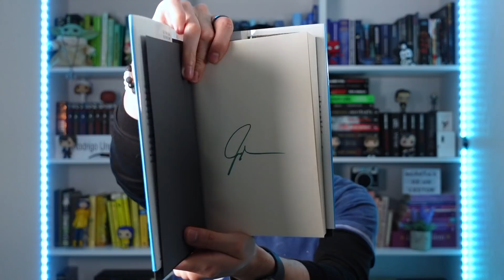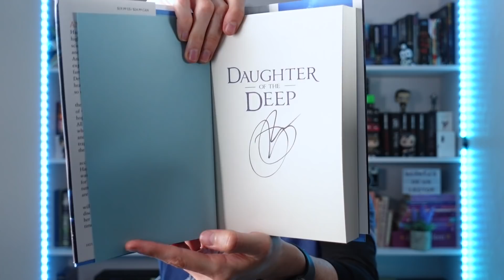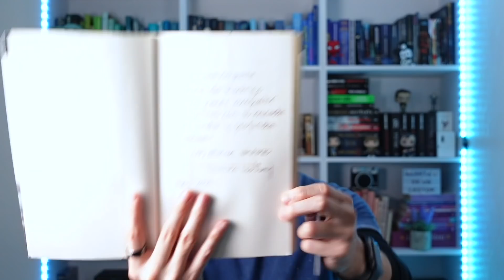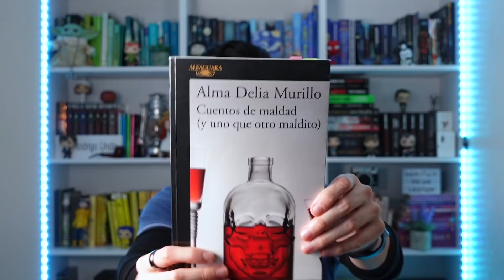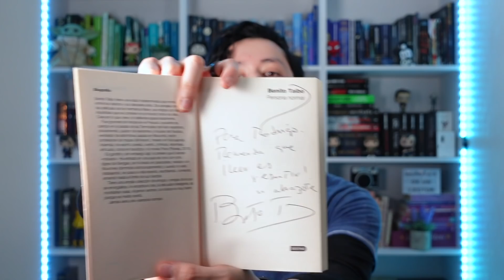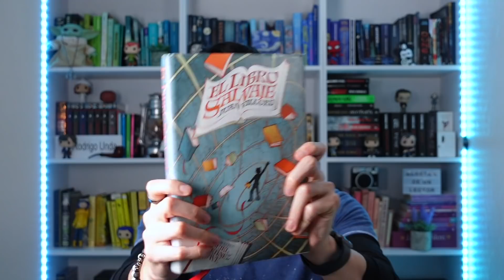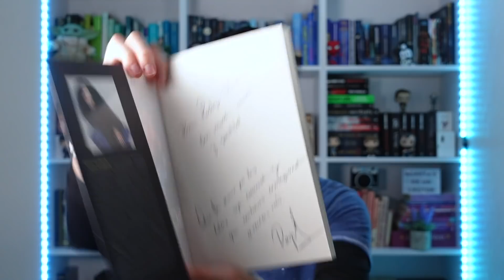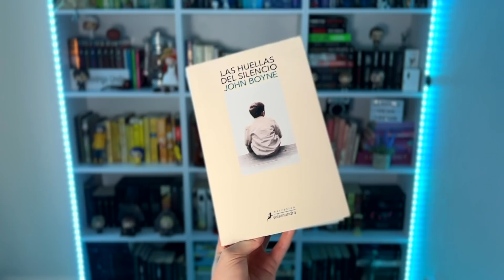¿Cuántos libros firmados tengo? 🥺📚 Estuve a dos de llorar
Ay ay ay! Que bonito es lo bonito. En este video te muestro todos los libros que tengo con dedicatoria ❤️📖

Son libros que atesoro mucho y me siento feliz de tener ✨
¿Tienes libros firmados?

Goodreads:
Cartasdeunlector

¡Grupo de Lecturas Conjuntas!

¡Mi wish list de Amazon! 📚

COLABORACIONES
Correo electrónico:

Ambiente: Footsteps - Jeff Kaale